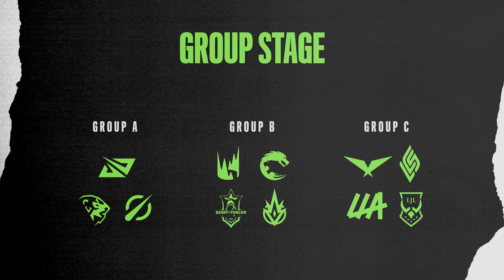[EN] 2021 MSI Format Explainer